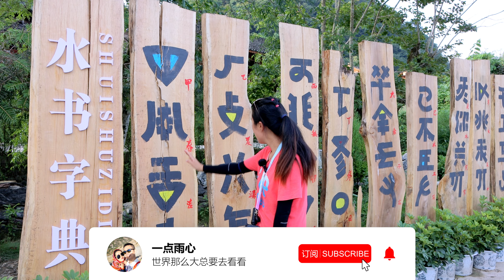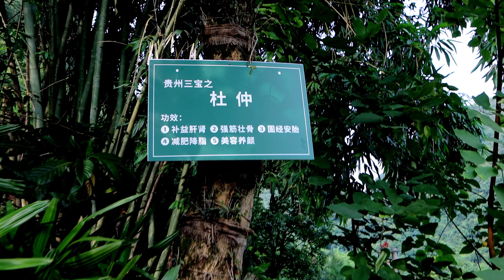荔波回贵阳 路过 水葩水寨 | 走进水族老屋探秘水族的建筑 还有 水族自己的文字 水族字典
大家好！我是一点雨心，今天我要带你们一起探访贵州的水寨，这里的原生态和原始风貌让我着迷不已。在这篇游记中，我将带你们领略这个宝藏般的水族文化，感受古老的建筑和自然之美。让我们一起出发吧！🌄🚗

📌 水族文字：水寨的奇妙符号 📜

我们的旅程从荔波出发，一路上不仅欣赏到美丽的自然风光，还有幸发现了这个令人着迷的水族文化。水族有着独特的文字，一种类似象形文字的符号，看起来既抽象又神秘。这些文字记录着他们的历史和文化，仿佛是一本水族的文化百科全书。📖✨

🌲 探访水寨：原始与现代的碰撞 🏘️🍃

走进水寨，我们仿佛穿越到了古老的中国。石板路、吊脚楼、原生态的建筑，这里的一切都保留着传统的特色。古老的房屋建筑、蜡染布和纺车，这一切勾勒出了一个真正原汁原味的水寨。在这里，时间仿佛凝固，一切都显得如此宁静和美好。🏡🌳

🏠 水族的待客之道：亲切热情 🙏☕

我们有幸拜访了一位水族老爷爷的家。他热情地欢迎我们，让我们深刻地感受到了水族人的好客。他的家里装饰着毛主席的挂像，这种红色的标志是中国文化的一部分，而且也有一些珍贵的照片，带我们回到了他的年代。他还为我们倒了一杯茶，用他们当地的杜仲煮制而成，据说对身体很有益处。在这里，我们真正体验到了人与自然、人与人之间的和谐共生。🍵❤️

🌾 田园风光：水寨的自然美景 🌾🌞

水寨不仅仅有文化的魅力，还有大自然的恩赐。漫步在田园小路上，我们看到了挂满梨子和苹果的果树，这是水寨人民的骄傲。这里的梨子又大又甜，每一颗都是自然的馈赠。田间地头，耕田的工具和纺车传递着男耕女织的生活方式，将我们带回了古老的时光。🍎🚜

🎉 结束语：水寨之旅的美好回忆 📷🌟

贵州的水寨之旅让我陶醉不已。这里的原汁原味和纯朴的风貌，让我感受到了生活的美好和文化的传承。与水族的亲切互动、探访古老的房屋、品尝当地的茶水，每一个瞬间都成为了美好的回忆。期待下一次再次踏上这片宝藏般的土地，发现更多的精彩！🌏📸

这就是我在贵州水寨的奇妙之旅。希望我的分享能让你们也感受到了这片美丽的风景和独特的文化。如果你也喜欢原生态、原汁原味的旅行经历，不妨来一趟贵州水寨之旅，亲自感受这里的美丽和魅力。期待在下一篇游记中再次与大家相聚！🌈🌿🌊